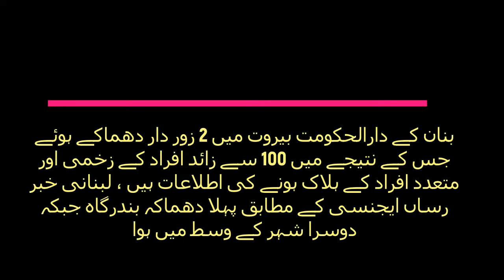لبنان کے دارالحکومت بیروت میں 2 زور دار دھماکے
لبنان کے دارالحکومت بیروت میں 2 زور دار دھماکے ہوئے جس کے نتیجے میں 100 سے زائد افراد کے زخمی اور متعدد افراد کے ہلاک ہونے کی اطلاعات ہیں ، لبنانی خبر رساں ایجنسی کے مطابق پہلا دھماکہ بندرگاہ جبکہ دوسرا شہر کے وسط میں ہوا ۔